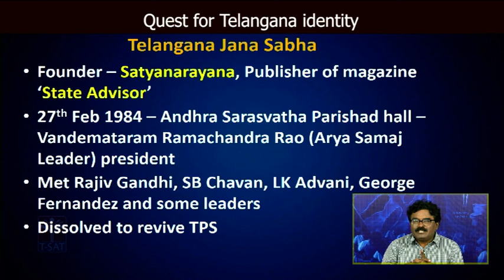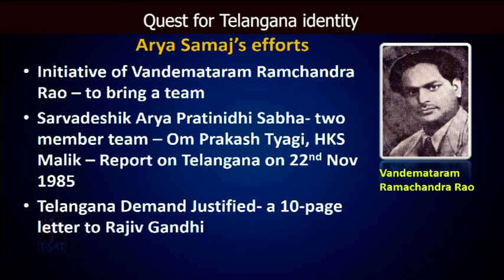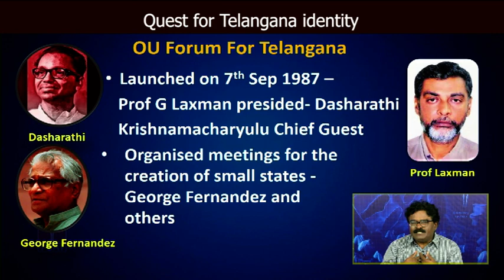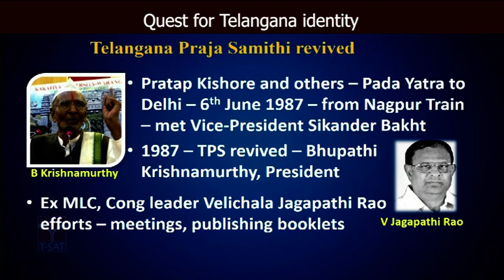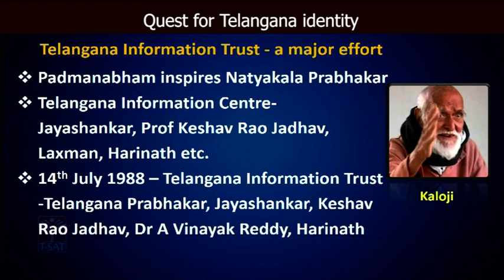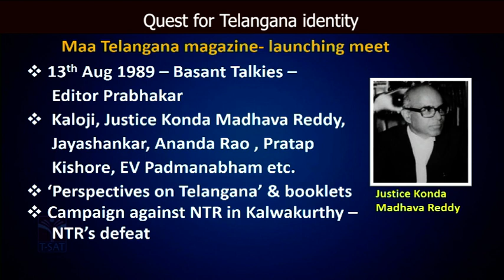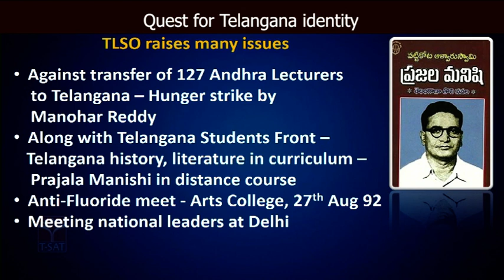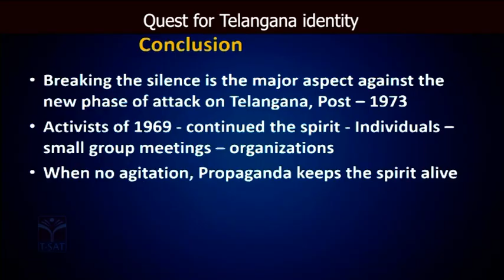QUEST FOR TELANGANA IDENTITY (PART - 2) | TELANGANA FORMATION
T-SAT Network Digital Classes are Now Available on Following Platforms:

👉Install T-SAT App:
1. For Android Users: Play Store
2. For Apple Users: AppStore